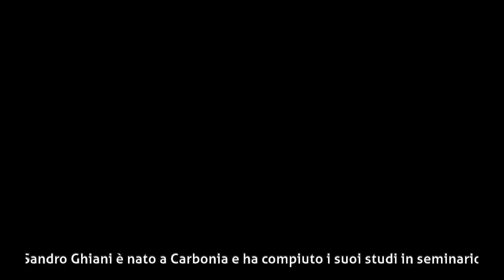Sandro Ghiani - Biografia